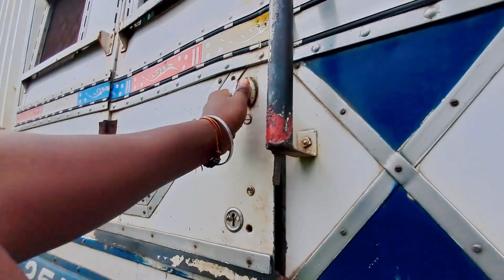हम से क्या दुश्मनी है रायपुर वालों को || बहुत दिन बाद vlog आया || raipur road vlogs|| Amît_Xprêss ⁴²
.repeat all truck drivers.